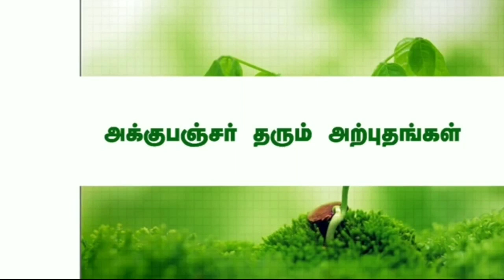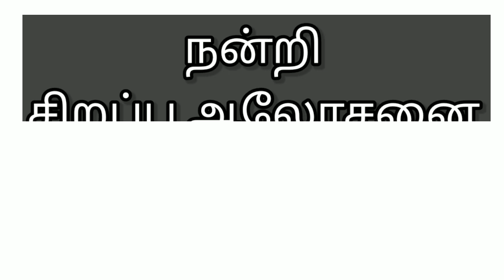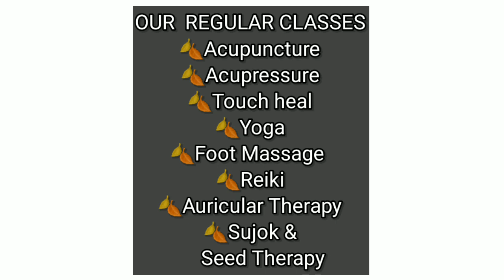How to join Acupuncture Class? நீர் வீக்கம் (Edema)குறைய!